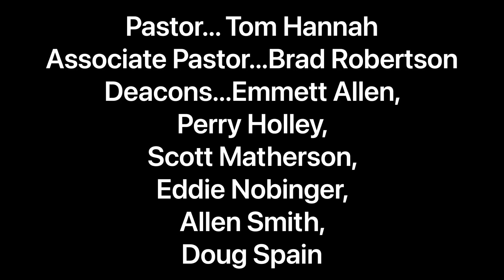Shannon 1st Baptist - March 12, 2023 - Singing with Trusting Grace